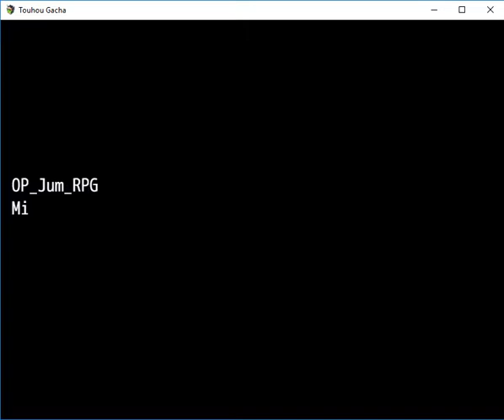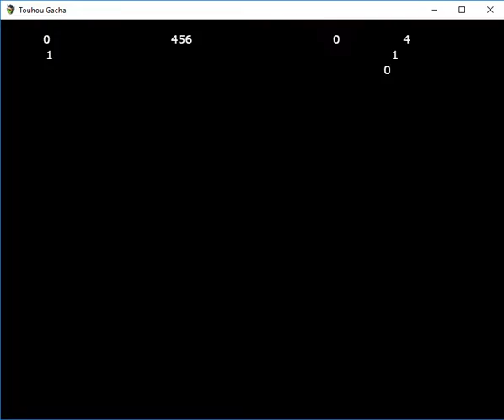Test Touhou Gacha V 0 02 - 0.03